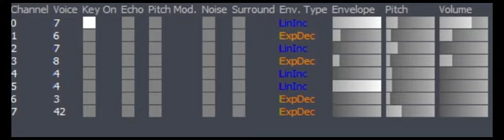[VGM] Jurassic Park 2: The Chaos Continues - "Blockade" (Extended 30m + SPC700 status)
"(...)Enter their installation and find a way round their blockade."

Did an extension of "Blockade" from Jurassic Park 2 for the SNES, composed by Dean Evans.
This track plays on the eponymous game mode in which you have to prevent the Biosyn Task Force deletes all the data on the computers and get around their blockade.

A total banger that picks up the pace from a rather suspenseful and energic introduction to a more intense and epic loop, most likely my favorite piece in the game.

As always, all video game music extensions posted here are intended to be shared for entertainment or research purposes only.

=== SONG DATA AND ID666 TAG INFO ===
Title: "Blockade"
Composer: "Dean Evans"
Game: "Jurassic Park 2: The Chaos Continues"
Console: "Super Nintendo Entertainment System"
Copyright: "1994 Ocean"
SPC dumper: "Razor7138"

=== KEYWORDS ===
Jurassic Park 2, The Chaos Continues, Blockade, Biosyn, extended music, vgm, video game music, snes, sfc, SPC700, S-SMP, Ocean